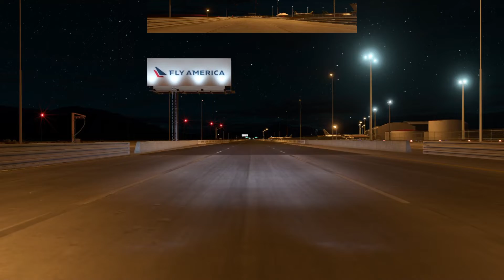0-60 60-130 AND TOP SPEED RUNS IN MY 2022 DODGE CHARGER HELLCAT (SHOULD WE ADD BOOST)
Did some testing in the cat and looks like the boat is faster than I thought.